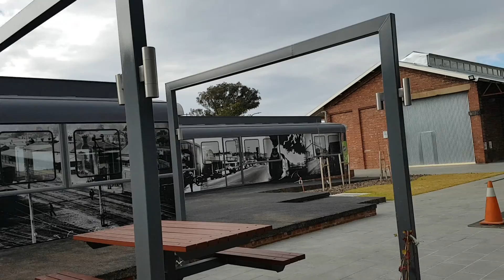Former wodonga Railway Station now a restaurant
This is the former wodonga railway station now 3km west of the current location